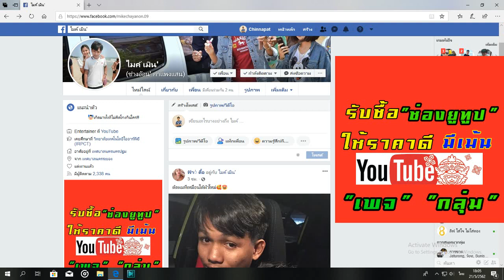ช่อง YouTube ที่ไม่ได้ใช้แล้ว สามารถแลกเป็นเงินได้จริงหรอ? ไปดู รับซื้อ ช่องยูทูป